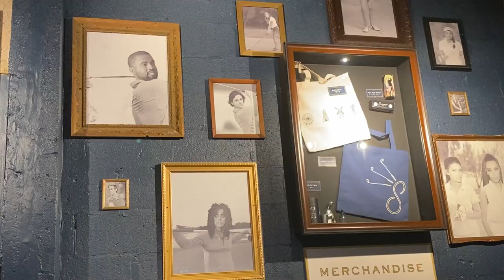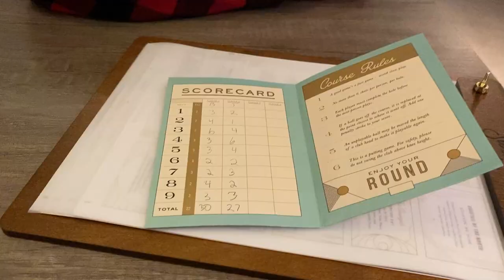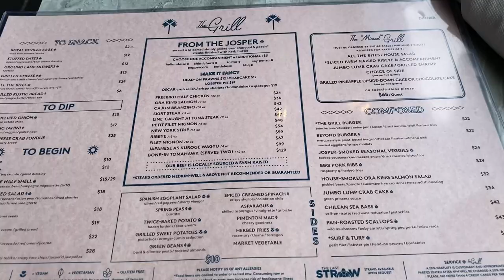Washington DC Travel Vlog | A Day in DC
Today, my husband and I decided to spend the day walking around DC. We enjoyed the city, scenery, and food. I haven't vlogged in so long, but I hope you all enjoy this video and let me know if you'd like to see more like it! Below, I've listed each place we visited and ate.

✨ Farmers & Distillers
✨ Kramer's Books
✨ Swingers Crazy Golf
✨ The National Mall
✨ The Tidal Basin
✨ The Wharf
✨ The Grill

Interested in working together? I would love to chat! You can send an email to:

[ ABOUT ME ]
Hey, Friend! I'm Bree and welcome to my small corner of the web. I am happy to welcome you to my channel where I chat about my job as a software engineer, provide tips on breaking into the tech industry, and encourage new developers. My primary focuses are to promote diversity and representation in the tech industry and to support new coders, developers, and engineers as they embark on their journey into or around tech. There is a space for everyone in this industry and I hope discussing my experiences will aid anyone seeking a job in tech. I look forward to taking this journey together!